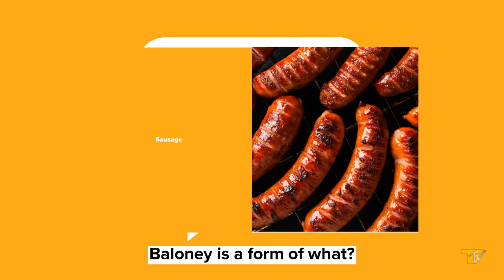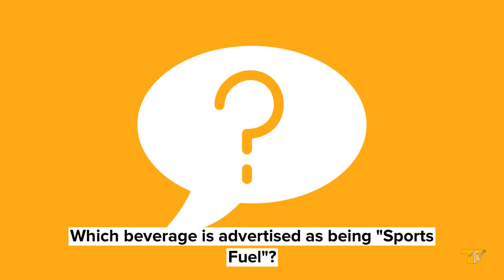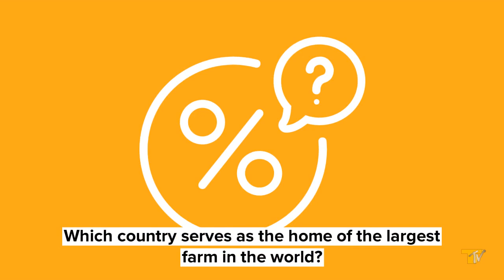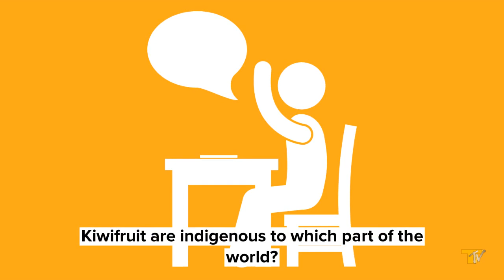Food Trivia 2023